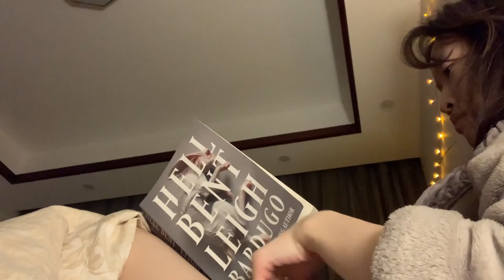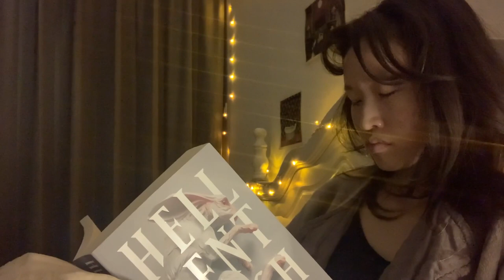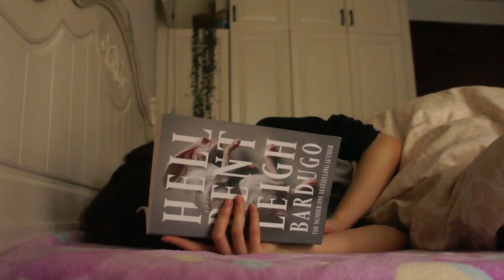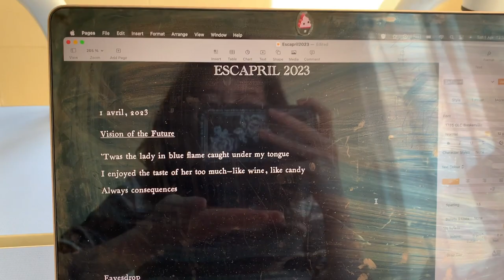devouring the crumbs that leigh bardugo fed us 🐇🖤🕯 A HELL BENT READING VLOG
GIVE US MORE YOU COWARD!

jk i love you leigh

📸 HELP ME SAVE UP TO BUY A CAMERA so I can provide better content for you. any little bit would help, truly!

TIMESTAMPS:
00:00 Hell Bent first impressions, Ninth House summary, reading
05:11 playing sister telepathy haha
06:01 a productive day
08:13 an evening in bed, cooking pasta
08:40 an early morning
09:41 leaving my house for the first time in a month
12:06 reading update
18:18 cozy afternoon
18:46 working all day & watching Shadow & Bone
19:23 making sesame bread w/ my sister
19:59 another reading update
21:50 finishing Hell Bent in bed
22:00 breakfast, planty things
22:25 working on my escapril day 1 poem!
22:42 more thoughts on Hell Bent ahhh

HIRE ME ON FIVERR!

about me
✧ what's ur big three? libra ☼ taurus ☽ taurus↑
✧ what r ur hobbies? i love reading, writing, & gardening!
✧ what's ur major? business administration
✧ what's ur job? i'm a WFH copywriter & freelance voiceover artist!
✧ where r u from? taiwan

hell bent, ninth house, alex stern, darlington, leigh bardugo, shadow & bone, six of crows, reading vlog, booktube, booktuber, read with me, darlingstern, dark academia, magical realism, escapism, 2023 new releases, books i read, highly-anticipated